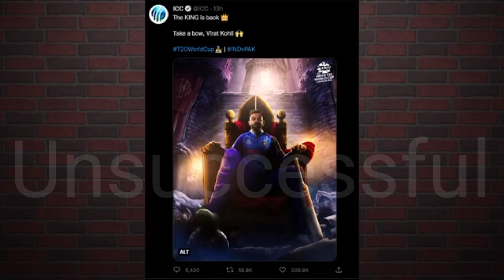6 गेंद में 16 रन 😱 virat kohli || T20 world cup || Indian vs Pakistan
6 गेंद में 16 रन 😱 virat kohli || T20 world cup || Indian vs Pakistan